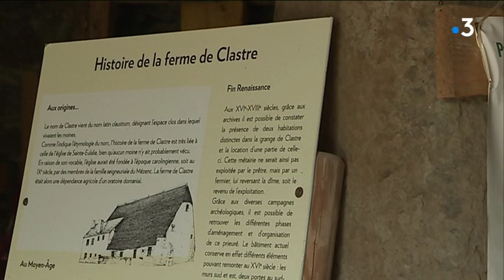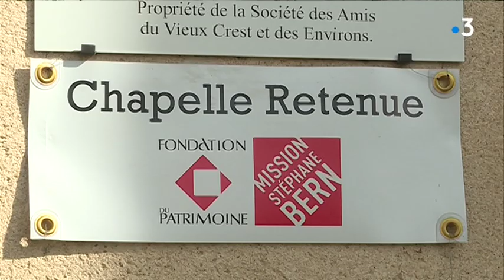Le loto du patrimoine : un sérieux coup de pouce en Drôme-ardéchois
La première édition du loto du patrimoine a retenu cinq sites en Drôme-Ardèche. Au final, ils ont récolté 170 000 euros. La médiatisation liée à la mission Stéphane Bern a permis de générer de nombreux fonds.

Retrouvez-nous sur :
Notre site web